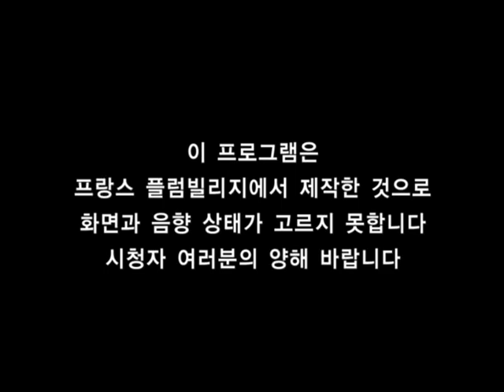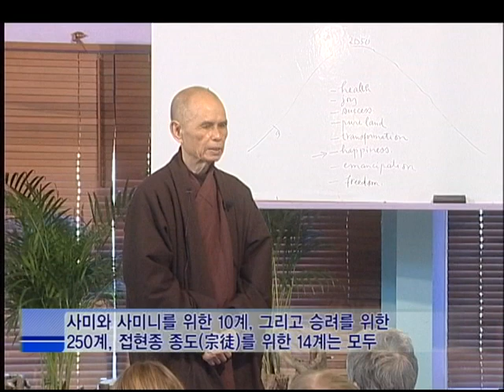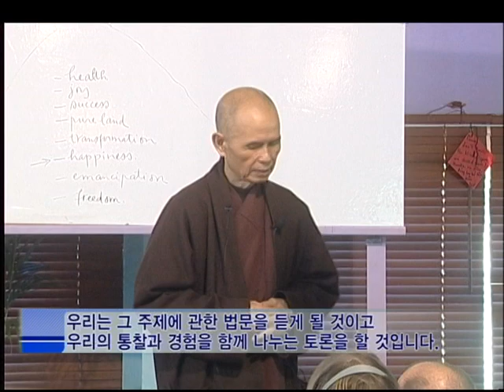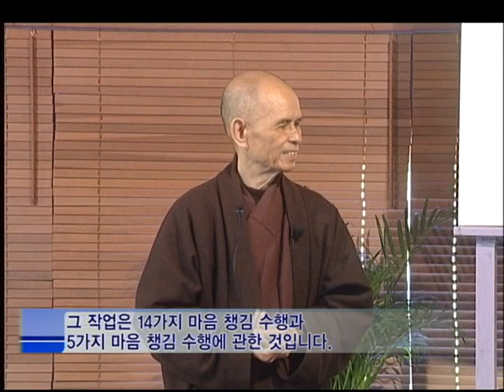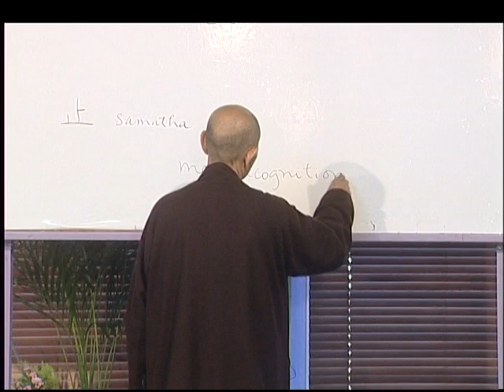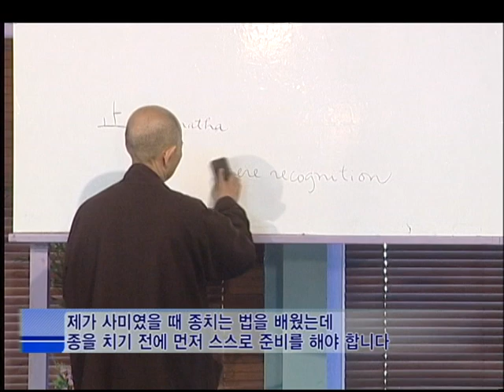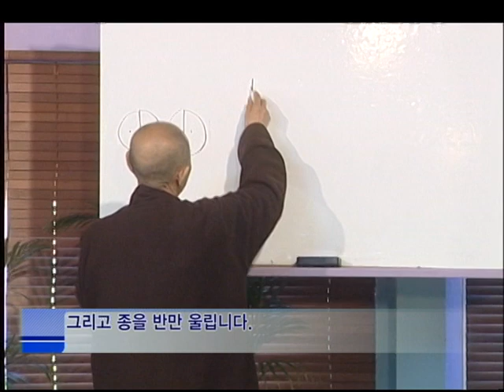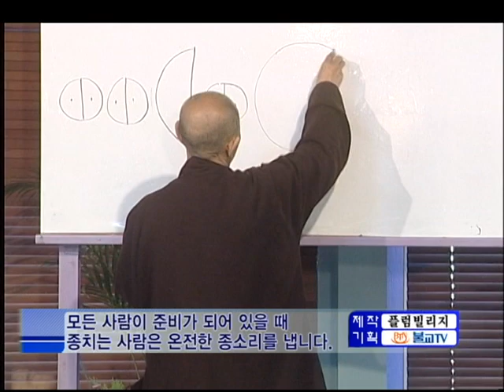Meditation practice is the simple and mere recognition [Thich Nhat Hanh Buddhas way 2]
Thich Nhat Hanh is a Vietnamese monk, poet, scholar and human rights activist.

Thich Nhat Hanh was nominated for the Nobel Peace Prize in 1967 on the recommendation of Martin Luther King.

Thich Nhat Hanh has published more than 100 books so far, of which 60 have been published in English, and more than 50 books have been translated and introduced in Korea.